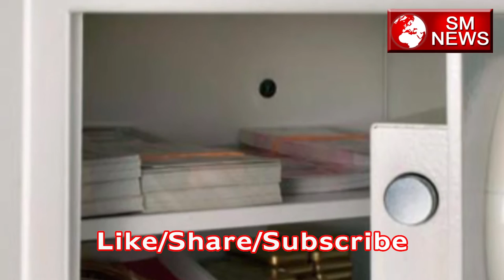जानिए किस दिशा में तिजोरी रखने से घर में बरसेगा धन-Vastu Tips for Locker-SM News